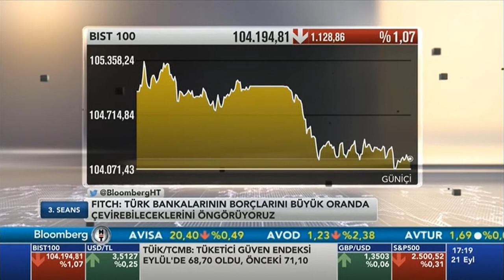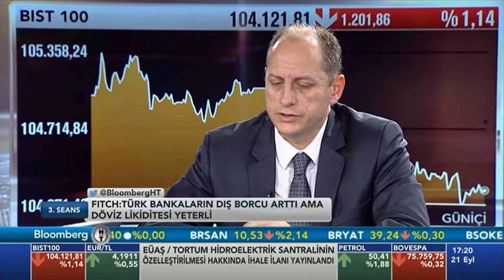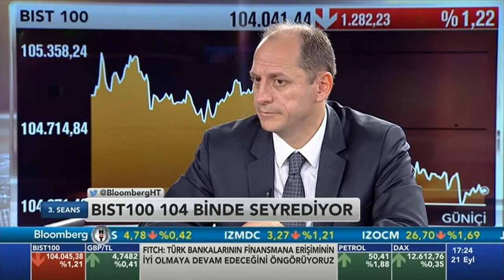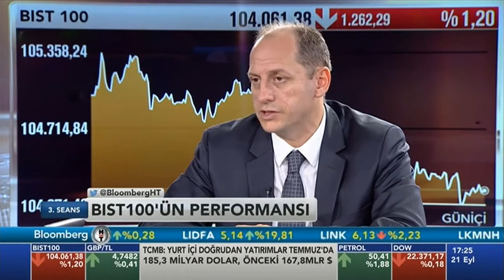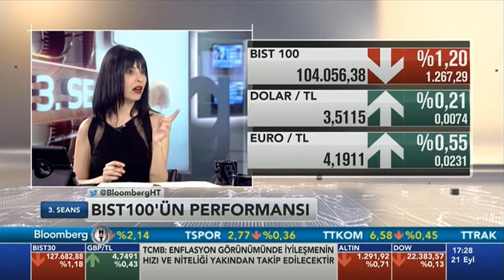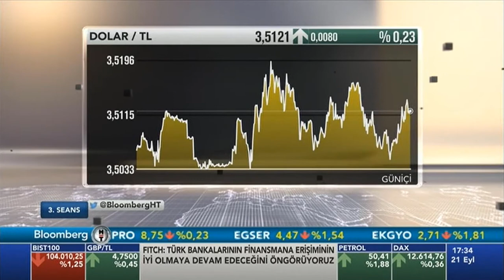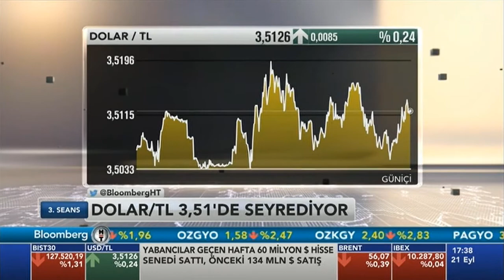21.09.2017 Ahlatcı Yatırım Direktörü Tonguç Erbaş, BloombergHT, 3. Seans